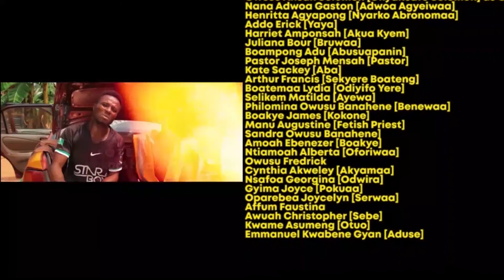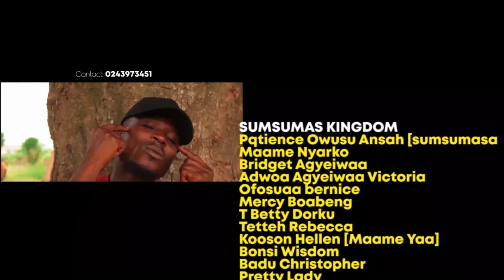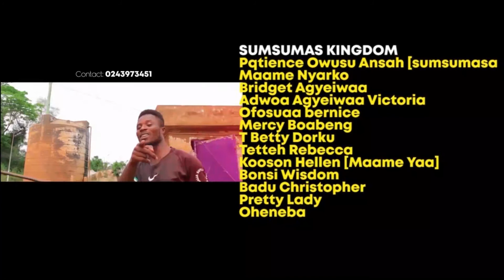WHARCH NOKORE BEDA ADI SEASON 5...BEING UPSET BY A TRUTH,IS BETTER THAN BEING COMFORTED BY LIES....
Another Interesting mind blowing movie, stay glue to my channel for more and please don't forget to click on the red button to subscribe and also click on the bell icon for notification. Ghanian Movies 2021 Starring; solomon Owusu Ansah, George Amoah (Poison), Nana Adwoa Gaston (Adwoa Agyeiwaa), Henrrita Agyapong Emmanuel K Gyan, (The Boy), Harriet Agyapong, Eric owusu Addo (Junior Sark), James Boakye (Kokone), Matilda Selikem, Cynthia Akweley, Francis Arthur, Owusu Ansah Patience(Ohemaa).